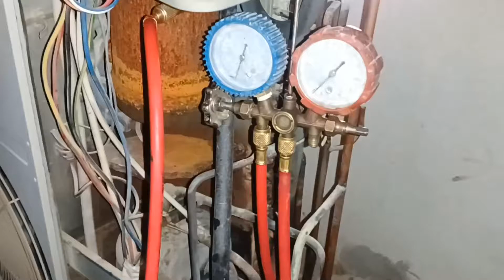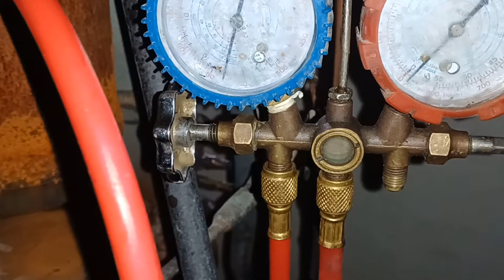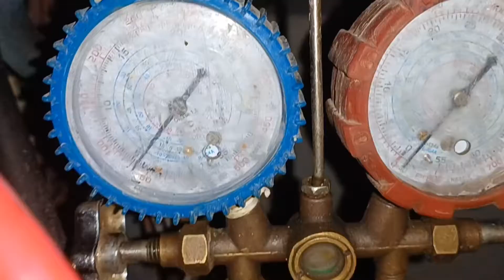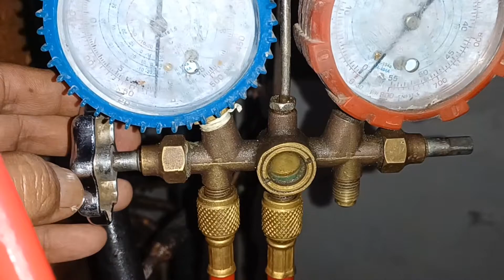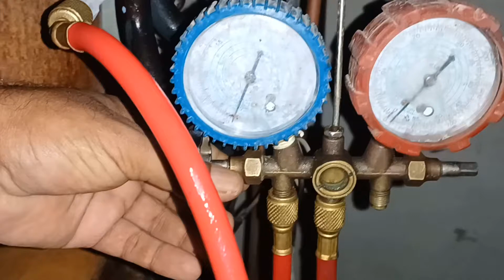HVAC Gas Leakage problem solved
Mitsubishi HVAC Gas leakage Problem solved +Gas charged